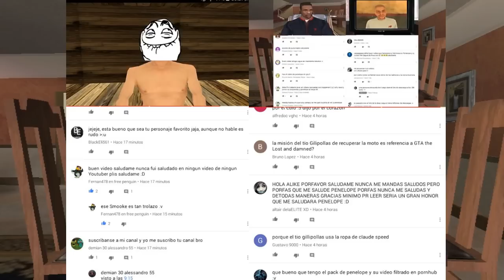CJ Junior adopta un perro - GTA San Andreas Loquendo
Hola pajeros les traigo un nuevo vídeo lleno de copias y parodias :,v
Espero que lo compartan si les gusto xD
Adoro las lolis...